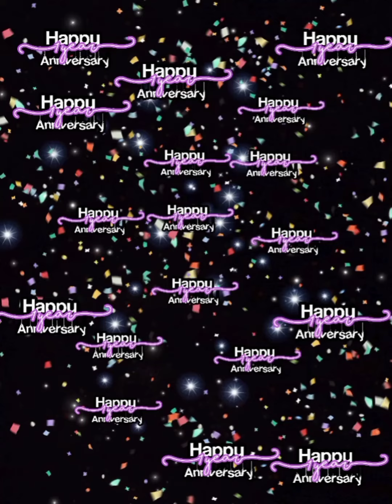ik saal 1st anniversary vlog 🔥😍punjabi couple🥰royal couple#osm married couple❤||Mr & mrs badwal❤